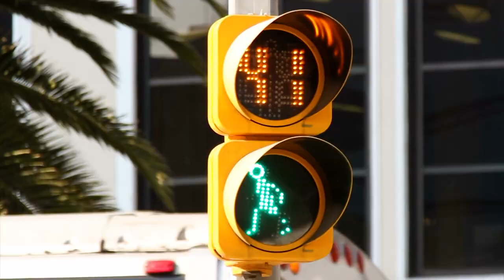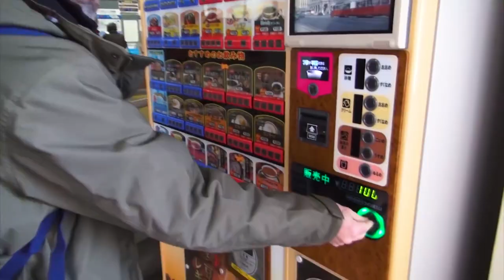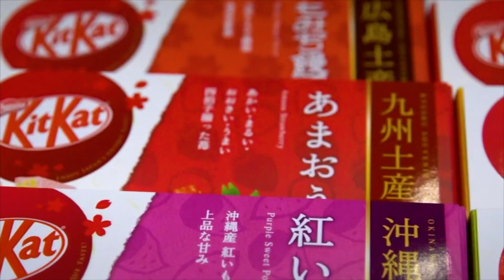15 Things You WON’T Find Outside of Japan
Japan is known for inventions and gadgets standing between brilliant and weird.
Some of their creations are also useful and interesting things that could inspire the rest of the world to improve some services in particular.
In this video we will show you why Japanese always stand out for being so unique and different from the rest of the globe.
From strange vending machines to blue traffic lights, here are 15 things that only exist in Japan.